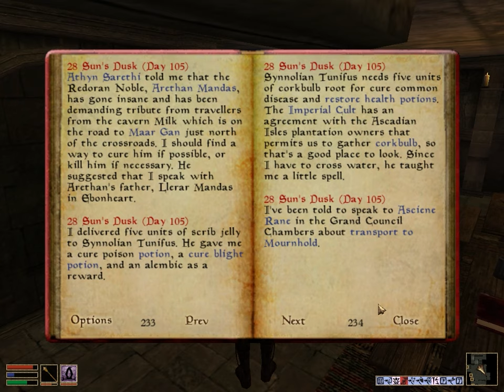Morrowind (Perfect Character) Episode 294: Finding Llerar Mandas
I walked right past him at first and it took me too long to realize he is him.